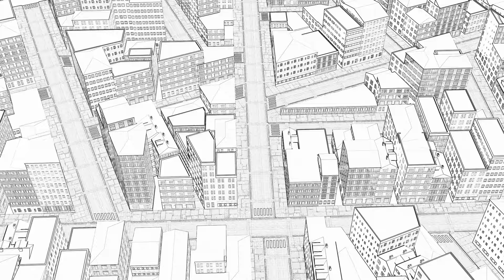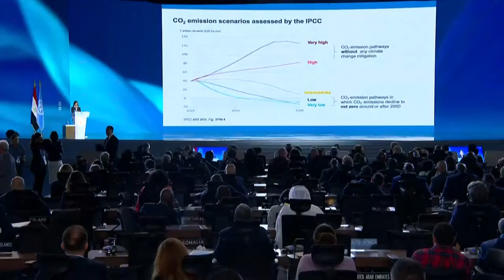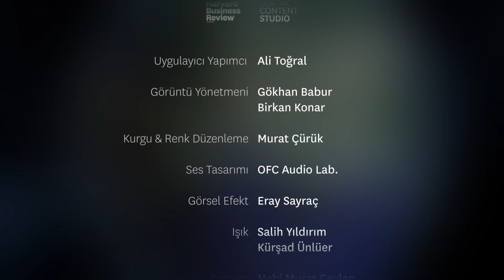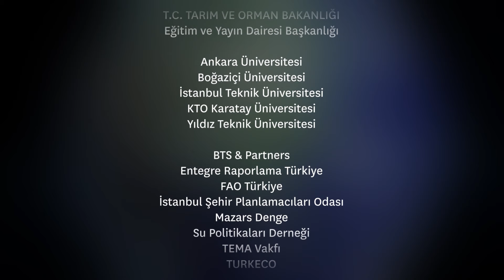1,5 Derece Sonrası | Şehirler ve Barınma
Barınma sorunu büyüyecek!

"1,5 Derece Sonrası" belgesel serimizin beşinci bölümünde, küresel iklim değişikliğinin şehirler üzerindeki etkilerini ve gelecekteki kentsel planlama ihtiyaçlarını ele aldık.

Yeni bölümümüzde, Saint-Gobain Türkiye CEO’su Aykut Aydoğan, Prof. Dr. Levent Kurnaz ve Prof. Dr. Pınar Pelin Giritlioğlu konuğumuz oldu. Şehirlerin hızla büyümesi ve iklim değişikliğiyle beraber karşı karşıya kalacağımız zorlukları ile iklim değişikliğiyle mücadele için şehirlerin nasıl daha dirençli hale getirilebileceğini konuklarımızdan dinledik.

Geleceğin kentlerine dair en önemli soruların cevaplarını bulacağınız bu bölümü kaçırmayın!

Belgesel çekimleri 2023 yılında gerçekleştirilmiştir.